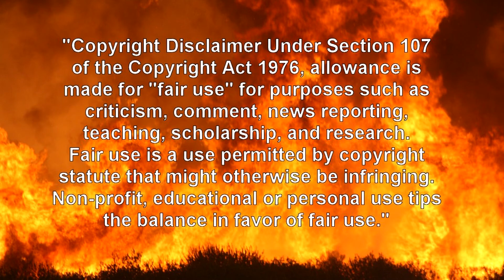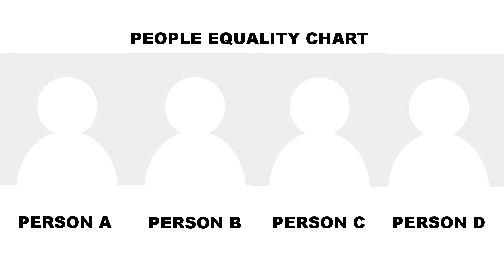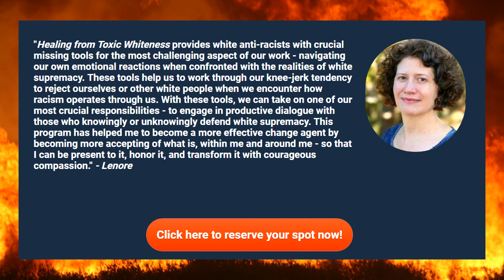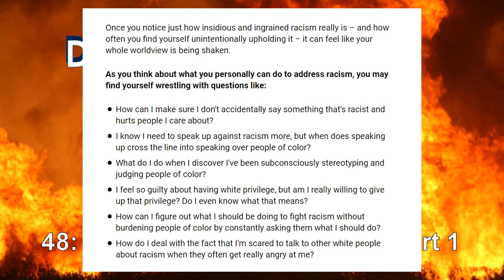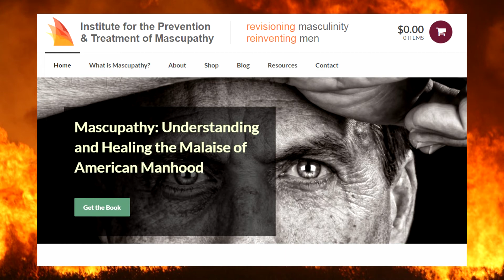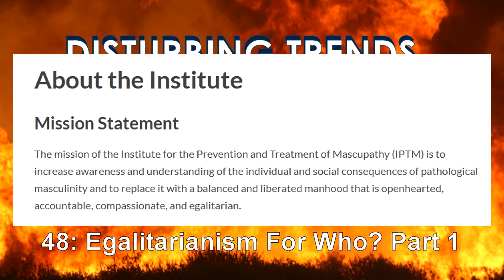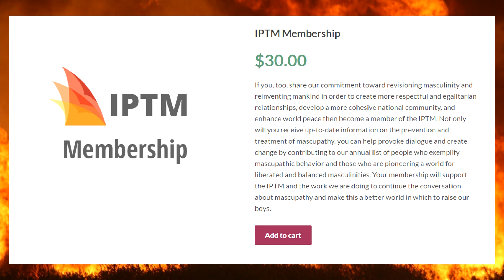48: Egalitarianism For Who? SJW's - Part 1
This youtube channel wishes to support mature and intelligent dialog. It is not intended to solicit attacks against any person or organization. Disturbing Trends does not condone bullying of any kind.